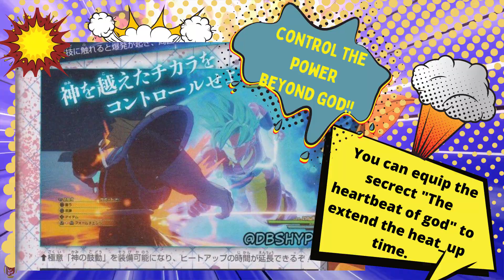Dragon Ball Z Kakarot New V-Jump Scans Incoming Possible Release Dates!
Dragon Ball Z Kakarot New V-Jump Scans Incoming Possible Release Dates! Welcome back to the channel in today's video we will talk the possible release dates for the new upcoming v-jump scans. Also we will be translating the scans in-depth so be sure to check out one of the best scan breakdowns on youtube right here!